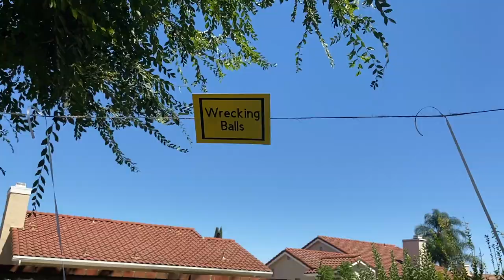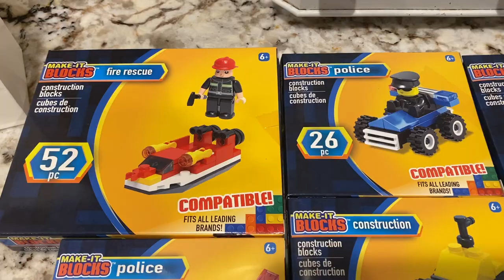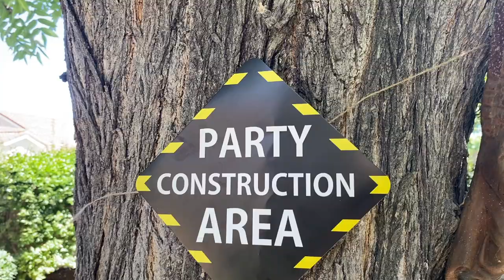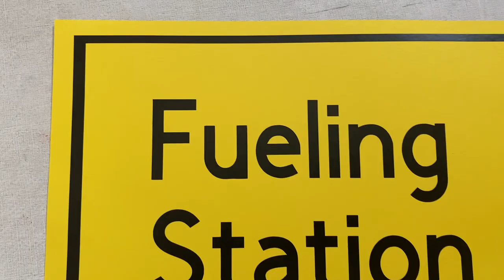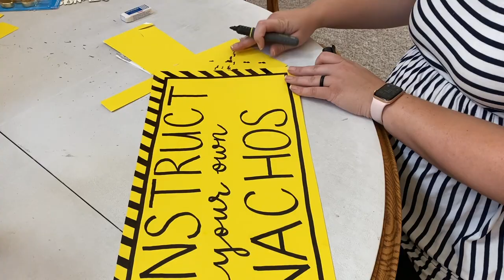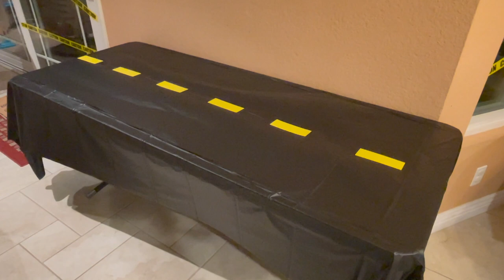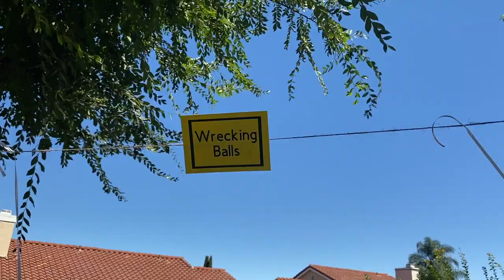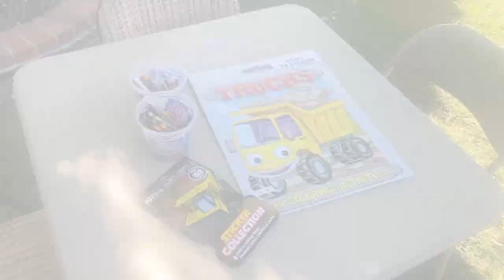Aubrey's 3rd Birthday Party Prep | PART 1: DECORATIONS & DIYS | Construction Party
Here is part one of Aubrey's 3rd birthday party party prep. We are covering all the decorations and diys I did for this construction themed party.

In this video, you will find the first half of a code for a $10 Amazon gift card. Somewhere in that video, the second half of the code will be posted - so keep an eye out!

Construction stickers: SUMAJU 500 Pcs Construction Car...

Construction tattoos: Partywind 110 PCS Cars and Trucks...

Construction Balloon pack: Construction Birthday Party...

About Us:

Our channel, Limabean Living, covers:
-SAHM Life
-Cooking & Baking
-Encouraging mathematical development in children
-Cleaning
-Car Maintenance
-Smart Home Devices
-DIYs
-Frugal Living

About Emily:
I am a SAHM of one (for now - we want more). I have a PhD in mathematics education (so you can call me Doc if you want!) and I work as a consultant for colleges working on developing math curriculum. I enjoy baking and crafting and am a practicing Catholic.